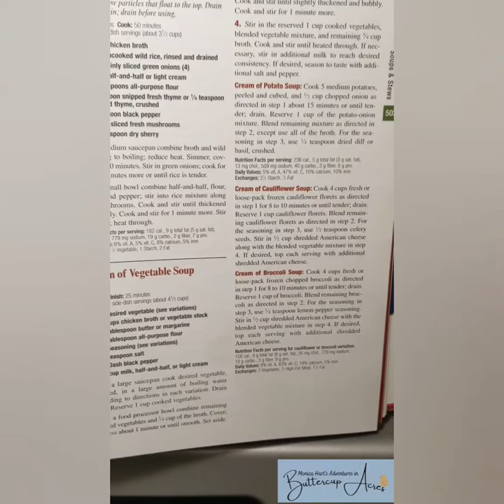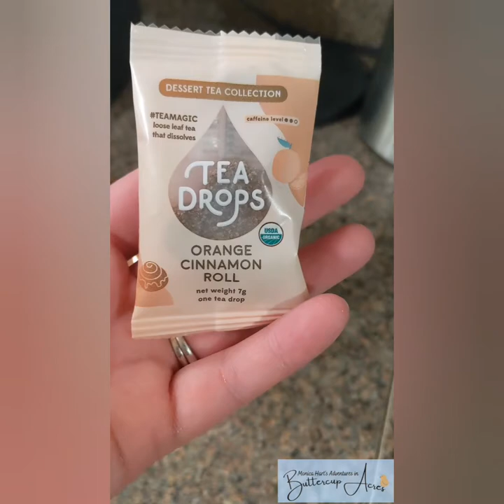My Yorkie and I start YouTube Channel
Sharing with you my homestead, hobby farm and DIY life with my Yorkie, Princess Buttercup.

My husband and I just bought a property and plan to turn it into a hobby farm/homestead.

However, he works a lot still, it's winter and it's slow getting started.  Most days it will be me figuring stuff out with my sassy yorkie for company.

Life isn't perfect and neither am I.  I'll share my mistakes so we can both learn from you them.  I'll share my victories so you can happy dance with me.

Please always post questions and suggestions and always be kind.  If I'm doing something super wrong maybe send me a thought about it.  If you're being a mean butt I will block you.